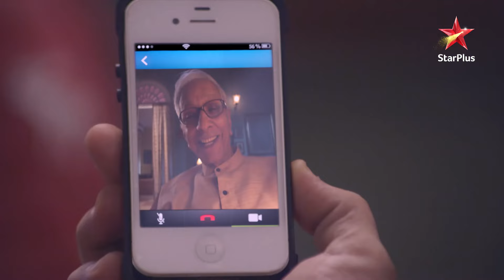Nisha aur uske cousins gaye party mein!